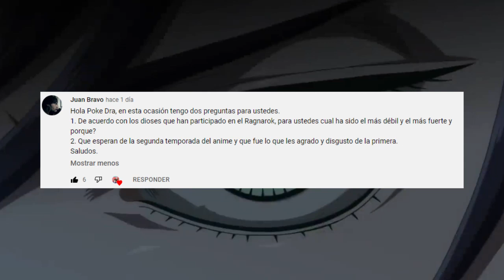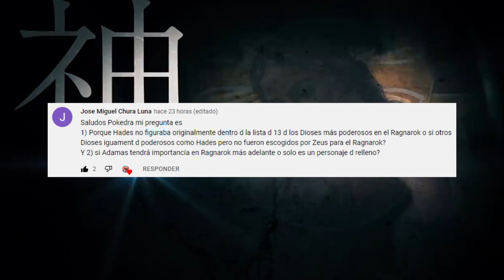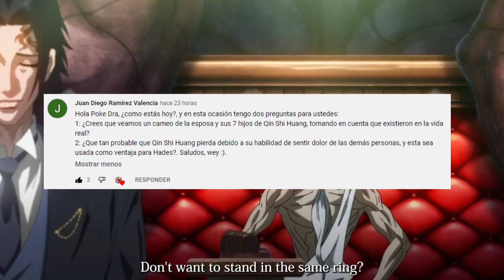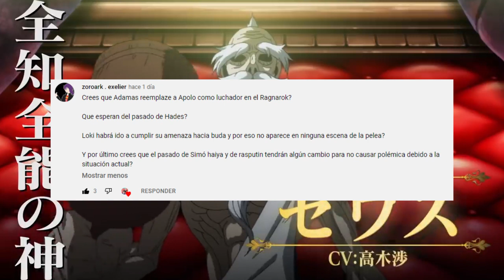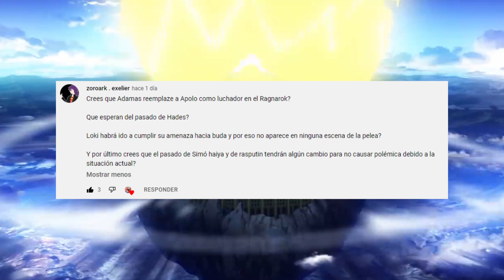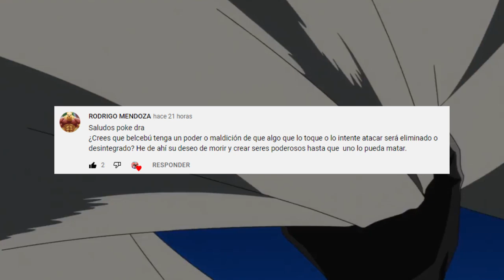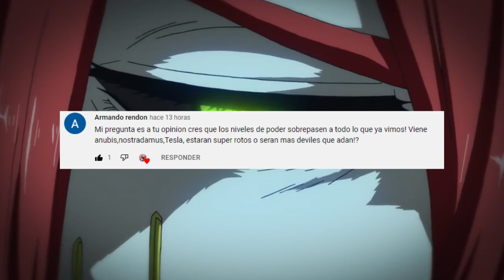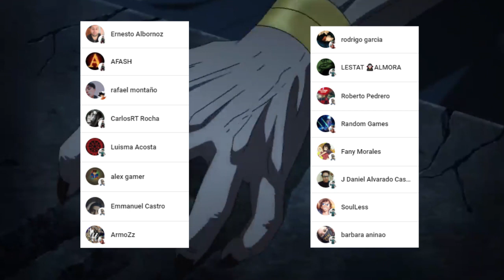Un HUMANO Podrá SUPERAR a ADAN ???🤯 BEELZEBUB esta MALDITO ??? PYR 4 Shuumatsu no Valkyrie